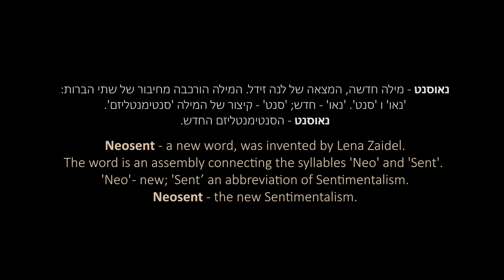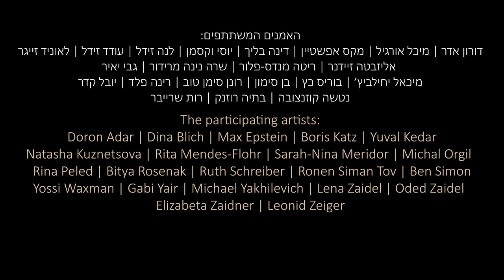Neopostism? Neosent? --- ?נאופוסטיזם? נאוסנט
[EN/ HE below]

Neopostism? Neosent?
The Opening of the Group Exhibition at the Agripas 12 Artists' Gallery
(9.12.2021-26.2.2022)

Neopostism - a new word, was invented by Sasha Okun. The word is the assembly of 'Neo', 'Post', and 'Ism'. 'Neo' - new; 'Post' - after / following / in the footsteps of; 'Ism' - a suffix as in: Expressionism, Cubism, Fauvism etc. The meaning of the word Neopostism: influenced by all of  the various periods and movements renowned in Contemporary Art.

Neosent - a new word, was invented by Lena Zaidel. The word is an assembly connecting the syllables 'Neo' and 'Sent'. 'Neo' - new; 'Sent' - an abbreviation of Sentimentalism. Neosent - the new Sentimentalism.

The exhibition Neopostism? Neosent? examines the emerging trend of the past few years in the contemporary art field: tendencies to narrative art, figurative art, rigorously created art, and art with a focus on emotion. The exhibition examines these inclinations and highlights the threads that connect the works of 21 Israeli artists exhibiting here, with works of Sentimentalists of the 18th century.

Curators: Lena Zaidel, Sasha Okun

The participating artists:
Doron Adar, Dina Blich, Max Epstein, Boris Katz, Yuval Kedar,
Natasha Kuznetsova, Rita Mendes-Flohr, Sarah-Nina Meridor, Michal Orgil,
Rina Peled, Bitya Rosenak, Ruth Schreiber, Ronen Siman Tov, Ben Simon,
Yossi Waxman, Gabi Yair, Michael Yakhilevich, Lena Zaidel, Oded Zaidel,
Elizabeta Zaidner, Leonid Zeiger

Directed and Produced: Lena Zaidel
Filming: Lior Mizrahi
Editing: Jorge Novominsky

The production of this film was made possible thanks to the support
of the Ministry of Culture and Sport of the State of Israel

 --- ?נאופוסטיזם? נאוסנט
פתיחת תערוכה קבוצתית בגלריה אגריפס 12
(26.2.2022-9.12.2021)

נאופוסטיזם - מילה חדשה, המצאה של סשה אוקון. המילה הורכבה מחיבור של שלוש הברות:                               'נאו', 'פוסט' ו 'יזם'. 'נאו'  חדש, 'פוסט' - אחרי/לאחר/בעקבות, 'יזם' - סיומת המילים כגון: אקספרסיוניזם, קוביזם, פוביזם וכו'. פירוש המילה נאופוסטיזם: השפעות רבות של כל התקופות וכל הזרמים
שניכרים באמנות העכשווית

 נאוסנט - מילה חדשה, המצאה של לנה זידל. המילה הורכבה מחיבור של שתי הברות: 'נאו' ו 'סנט'. 'נאו' - חדש; 'סנט' - קיצור של המילה סנטימנטליזם. נאוסנט - הסנטימנטליזם החדש

התערוכה נאופוסטיזם? נאוסנט? בוחנת מגמה המסתמנת בשנים האחרונות בשדה האמנות העכשווית:                  נטיה לנרטיביות, פיגורטיביות, עמלנות ושימת דגש על רגשות אנושיים. התערוכה בוחנת מגמות אלו ומצביעה על חוטים מקשרים בין יצירות של 21 אמנים ישראליים המציגים בתערוכה, לבין יצירותיהם
של אמנים סנטימנטליסטים מהמאה ה-18

אוצרים: לנה זידל, סשה אוקון

האמנים המשתתפים
דורון אדר, מיכל אורגיל, מקס אפשטיין, דינה בליך, יוסי וקסמן, לנה זידל, עודד זידל
לאוניד זייגר, אליזבטה זיידנר, ריטה מנדס-פלור, שרה נינה מרידור, גבי יאיר
מיכאל יחילביץ׳, בוריס כץ, בן סימון, רונן סימן טוב, רינה פלד, יובל קדר
נטשה קוזנצובה, בתיה רוזנק, רות שרייבר

בימוי והפקה: לנה זידל
צילום: ליאור מזרחי
עריכה: חורחה נובומינסקי

הפקת הסרט התאפשרה הודות לסיוע משרד התרבות והספורט